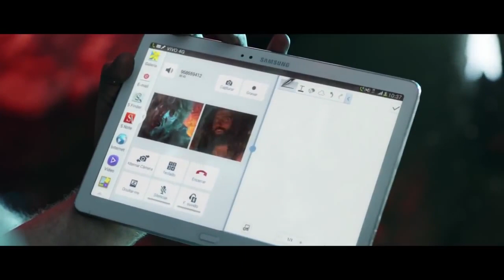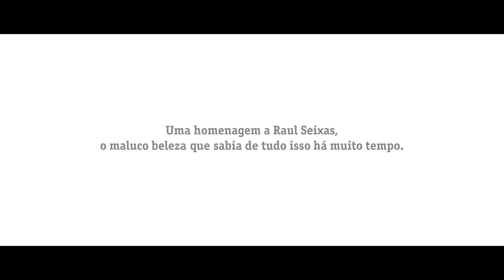Comercial Samsung Raul Seixas Metamorfose Ambulante